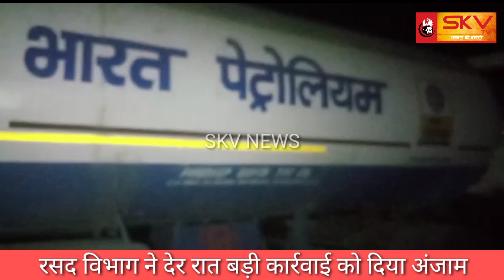रसद विभाग ने देर रात बड़ी कार्रवाई को दिया अंजाम